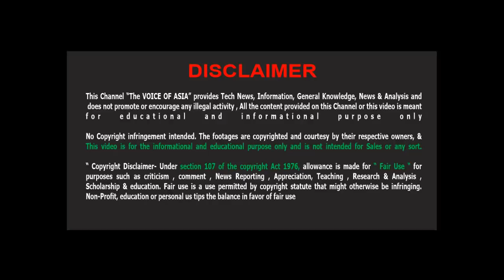NATO Forces New Military Base in south Asia-& Pakistan China and Russia Alliance The voice of Asia